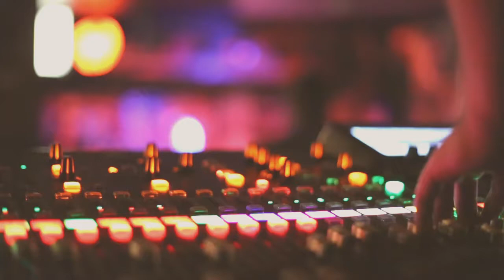Gevoel Van Veiligheid @ Rumours Lounge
Gevoel van Veiligheid gigs at the 13the Leg of the black Label battle of the bands at Rumours Lounge and gets interviewed by "Rekord Roodepoort" Newspaper

Produced, filmed and edited by Ebert Steyn

Ebert Steyn Films do not own the copyright to the track used in the video.